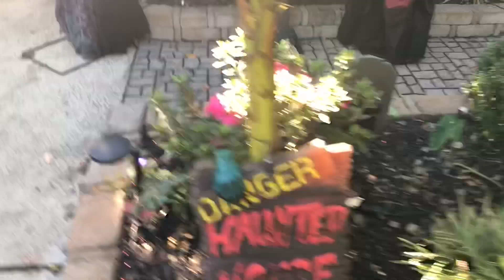Halloween Display 2020 Nighttime and Daytime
Night time starts at 5:00, Here’s a video of my 2020 Halloween Display at both night time and day time I will be putting more stuff up on Halloween (Depending on the weather) so stay tuned for that video.
Halloween Display 2020
Halloween Inflatable Display 2020